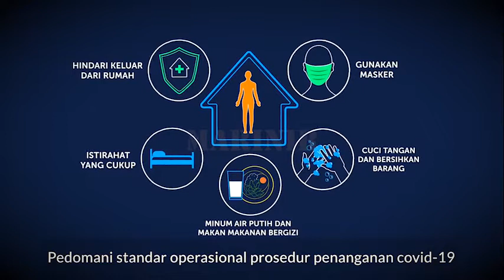Memutus Mata Rantai Penyebaran Covid-19 di Jajaran Korps Marinir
Menyikapi Perkembangan Situasi Peningkatan Jumlah Pasien Covid-19 di Lingkungan TNI AL / Marinir (Prajurit & Keluarganya)